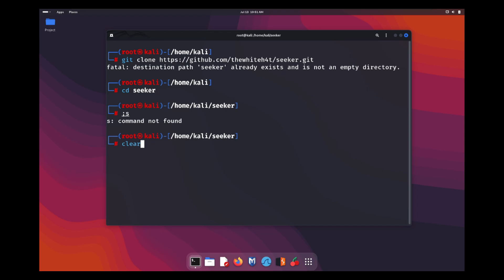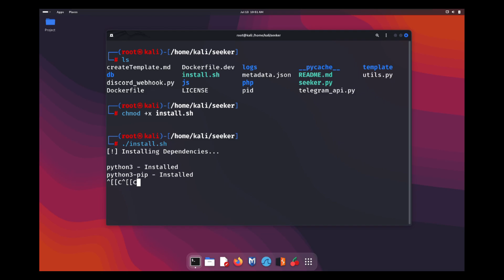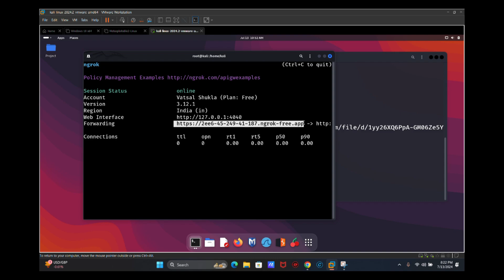Ethical Hacking 2024: Advanced Location Tracking Techniques (Secret Tool Revealed)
Dive into the world of ethical hacking and cybersecurity in this in-depth tutorial!  We'll unveil the secrets of advanced location tracking techniques, leveraging powerful OSINT tools and methodologies to uncover hidden data. Learn how hackers exploit vulnerabilities to track locations and discover essential strategies to protect your privacy in the digital age.

In this video, you'll discover:

Cutting-edge location tracking methods: Go beyond basic GPS and learn the advanced techniques used by professionals.
The power of OSINT: Harness open-source intelligence to gather location data ethically and responsibly.
Real-world scenarios: See how these techniques are applied in cybersecurity investigations and penetration testing.
Privacy protection tips: Safeguard your digital footprint and prevent unwanted tracking.
Whether you're a seasoned cybersecurity expert or a beginner, this video will equip you with the knowledge and skills to navigate the complex landscape of location tracking in the realm of ethical hacking.

Don't miss out on this essential guide to ethical hacking and location tracking in 2024!